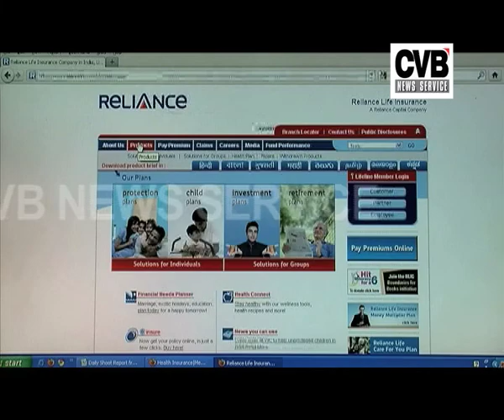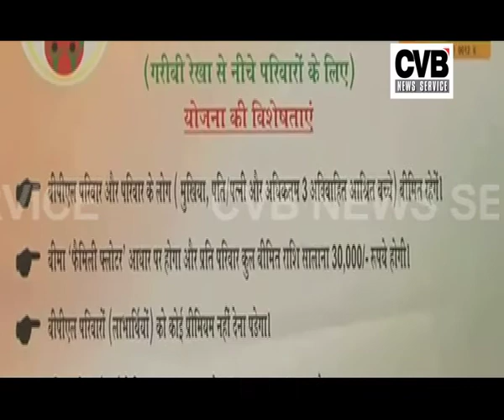NEED TO RE-EVALUATE GOVT SPONSORED HEALTH INSURANCE SCHEMES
CVB NEWS- In order to ensure health care to the masses, the government of India is providing health insurance to the low-income group under various health insurance schemes across the country. But amidst all efforts, the coverage of these schemes is still accompanied by complicated administrative processes